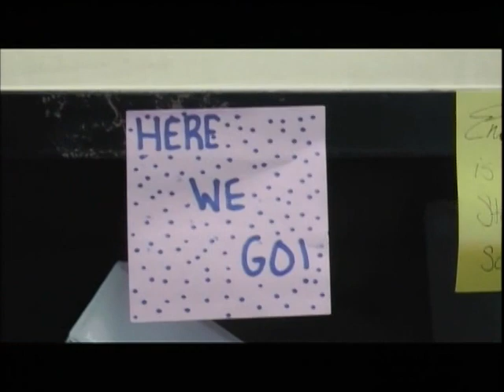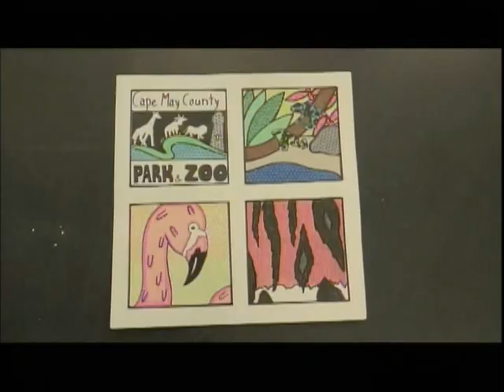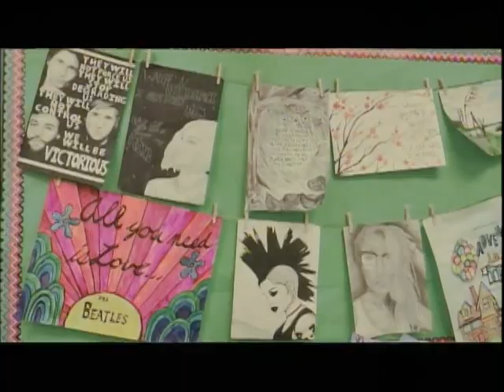Lacey Broadcast News 1-29-16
Telecommunications 2 First LBN Broadcast